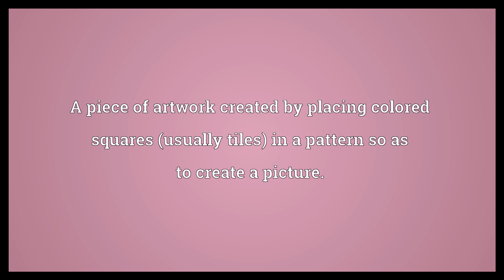Mosaic Meaning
Video shows what mosaic means. A piece of artwork created by placing colored squares (usually tiles) in a pattern so as to create a picture.. An individual composed of two or more cell lines of different genetic or chromosomal constitution, but from the same zygote.. A viral disease of plants..  Mosaic Meaning. How to pronounce, definition audio dictionary. How to say mosaic. Powered by MaryTTS, Wiktionary